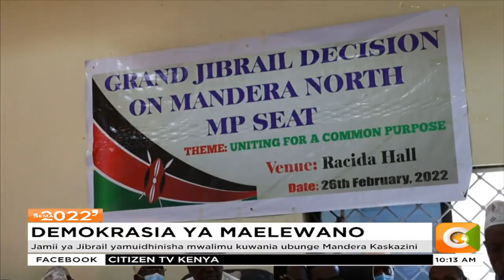Jamii ya Jibrail yamuidhinisha mwalimu kuwania ubunge Mandera Kaskazini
Jamii ya Jibrail inayoishi eneo bunge la Mandera kaskazini imemteua mwalimu Mohamed farah Bardad kupeperusha bendera ya jamii hiyo kwenye uchaguzi mkuu ujao.
Ufalme wa jamii hiyo umemteua Bardad ambaye amehudumu kama mwalimu kwa zaidi ya miaka thelathini kupitia demokrasia ya maelewano.katika uchaguzi wa mwaka wa elfu mbili kumi na Saba jamii hiyo ilimteua meja mstaafu Bashir Abdullahi na kumzuia Bardad kuwania kupitia mfumo huo wa demokrasia ya maelewano.Viongozi,wazee na kina mama walihudhuria hafla hiyo muhimu kushuhudia kile wanachokitaja kuwa ahadi ya mwaka elfu mbili kumi na Saba.Hata hivyo sasa Bardad anakabiliwa na kibarua Cha kuwaleta pamoja jamii ya Degodia inayoishi katika eneo bunge Hilo kabla ya uchaguzi mkuu.